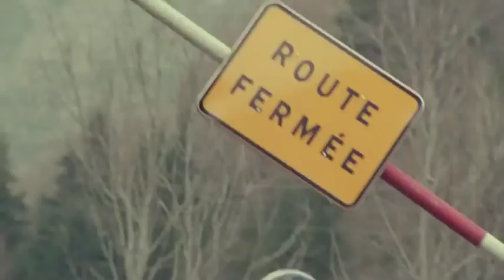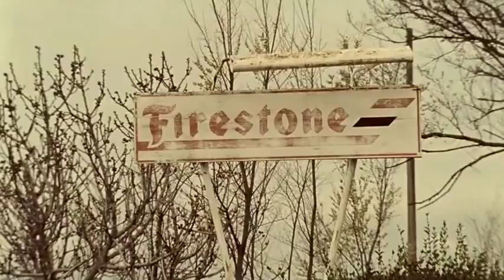The Greasy Hands Preachers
Le film docu de Arthur de Kersauson et Clément Beauvais.